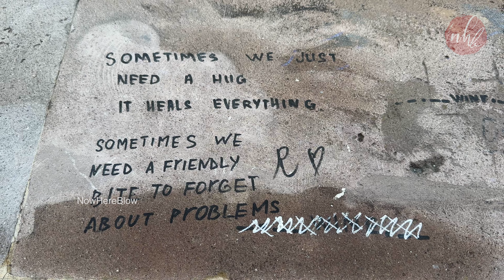Cascade Complex Yerevan Armenia | կասկադ համալիր Երևան Հայաստան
The Cascade (Կասկադ) is a giant stairway made of limestone in Yerevan, Armenia. It links the downtown Kentron area of Yerevan with the Monument neighborhood (Arabkir and Kanaker-Zeytun districts). Designed by architects Jim Torosyan, Aslan Mkhitaryan, and Sargis Gurzadyan the construction of the cascade started in 1971 during the Soviet era.

The first phase was completed in 1980. The second phase began in earnest in 2002 and lasted until 2009. The complex was handed over to the American-Armenian magnate and collector Gerard Cafesjian in the early 2000s during which the complex underwent further renovation. A large museum complex is planned at the zenith but remains stalled and is still in the early stages of construction.

Inside the Cascade, underneath the exterior steps, are seven escalators that rise along the length of the complex. There are also exhibit halls connected to some of the landings along the escalators which compose the Cafesjian Museum of Art.

The exterior of The Cascade features multiple levels adorned with fountains and modernist sculptures from the Cafesjian collection. The stairs afford walkers unobstructed views of central Yerevan and Mount Ararat. At the base of the Cascade is a garden courtyard with statues by contemporary sculptors such as Botero, Lynn Chadwick, and Barry Flanagan.

There are a number of cafes and restaurants on both sides of the Cascade frequented by locals and tourists. Classical and jazz concerts often take place at the Cascade during spring, summer and early autumn, with spectators sitting on the steps.

The top platform of the Cascade houses an obelisk to commemorate 50 years of the Armenian socialist republic, and the Cascade Memorial to the Victims of Repression, a major memorial dedicated to the remembrance of those that perished in the 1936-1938 purges and also to the Armenians deported to Siberia in the late 1940s.

Location: The Cascade Complex, Yerevan, Armenia
🎥  Monday, 5 December 2022 🕒 4:00 PM